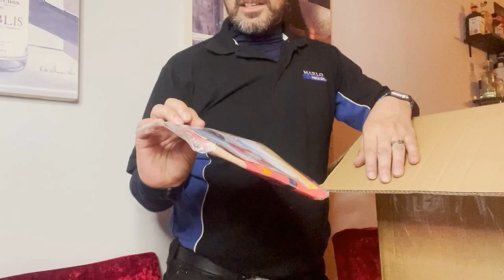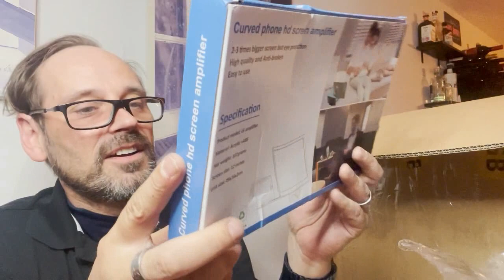£100 mystery possibly 20x return you decide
incredible mystery box again from Ebay.   unboxing is long but worth it.   retail is just under £2000